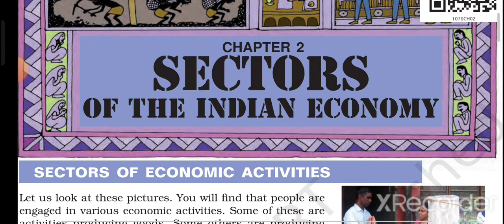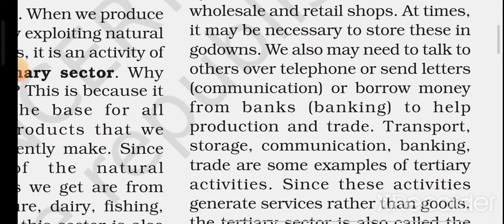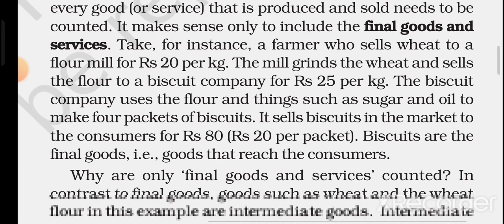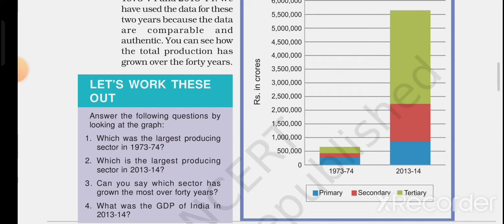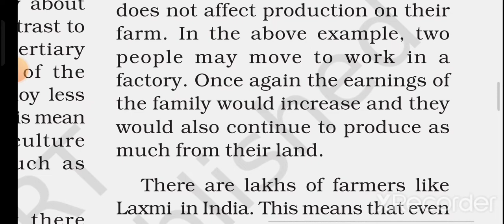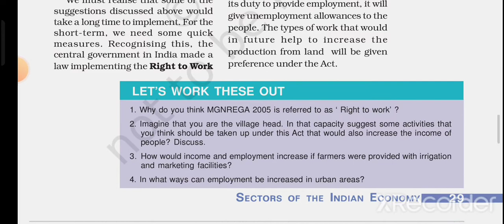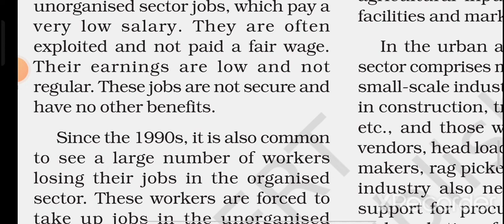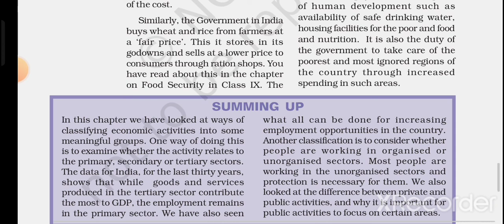Class -10|Economics|Chapter 2| Sectors Of The Indian Economy| Full Chapter Explaination | sscoaching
TAKATAK ID:-sscoaching

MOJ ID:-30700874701